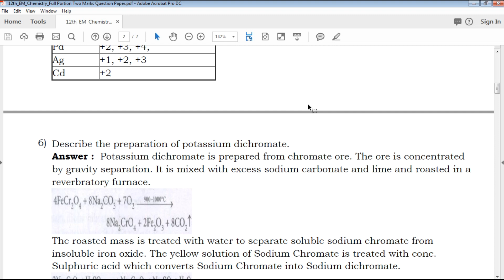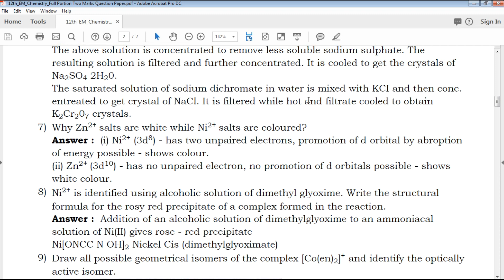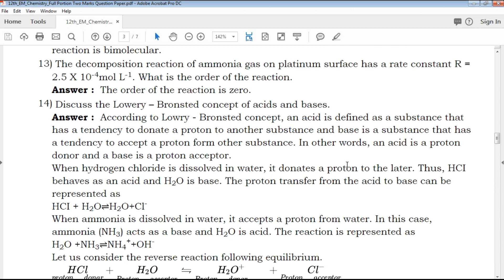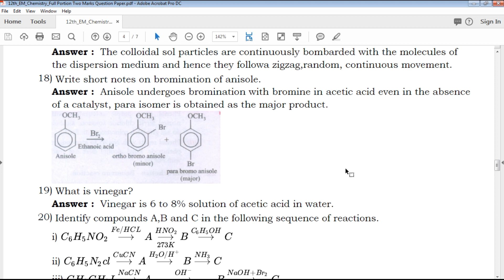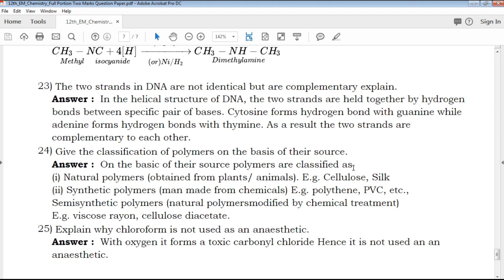TN | 12th Standard Chemistry Two Mark Important Questions With Answer Key - Full Portion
TN 12th Standard Chemistry Two Marks Important Questions
TN 12th Standard Chemistry Two Marks Important Questions With Answer Key
12th Chemistry Two Marks Important Questions With Answer Key
Tamil Nadu state board 12th Standard Chemistry Two Marks Important Questions study materials
Tamil Nadu state board 12th Standard Chemistry Two Marks Important Questions study materials With Answer Key
12th Chemistry Two Marks Important Questions With Answer Key
12th Chemistry Two Marks Important Questions book back questions and creative questions
Model Question Paper for 12th Chemistry English medium
12th Chemistry Two Marks Important Questions With Answer Key

12th Class Chemistry Study materials
Class 12 Chemistry
12th Chemistry Study Materials